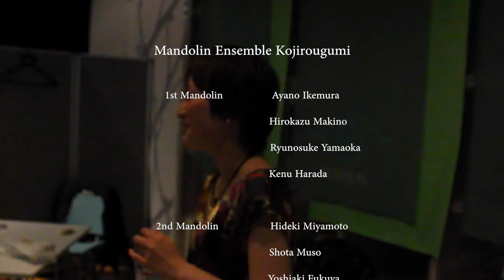Robin's Egg Blue ☓ Mandolin Ensemble Kojirougumi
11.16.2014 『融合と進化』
Mandolin Ensemble Kojirougumi ☓ Robin's Egg Blue
at Wing Wing Takaoka "Little Wing" - Toyama, Japan